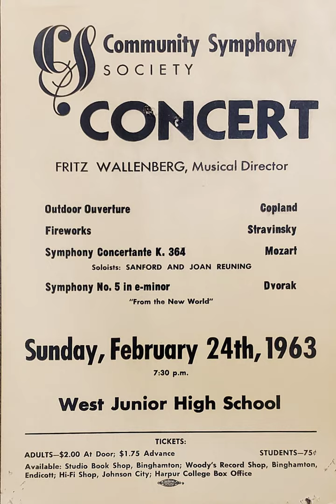Dvořák - Symphony No. 9, Op. 95, "From the New World" - II. Largo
Second Symphony Concert
Binghamton West Junior High School